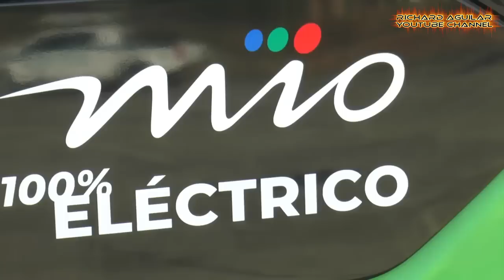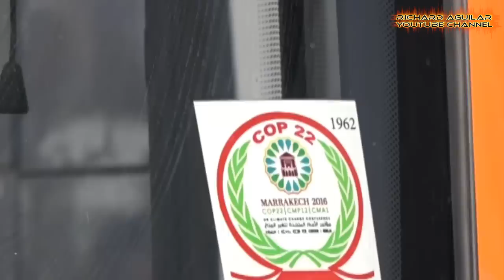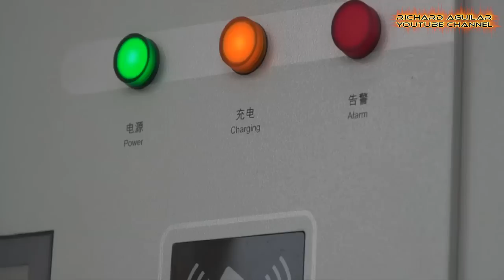This Is How Popular China Electric Vehicles Have Become Globally & Locally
China now is on the rise to becoming the world leader when it comes to electric vehicles. Electric vehicles are now gaining popularity not just in China, but also in the world.

RECOMMENDED BOOKS About China Innovation:
Policy, Regulation and Innovation in China's Electricity & Telecom Industries

In this video, it is all about china bringing to the world some of their best electric vehicles as part of their push for green development. China electric vehicles have now become so popular locally and even in many countries around the world. As a result, so many countries are now using chinese-made electric buses.

So, get ready to see the rise of china electric vehicles worldwide.